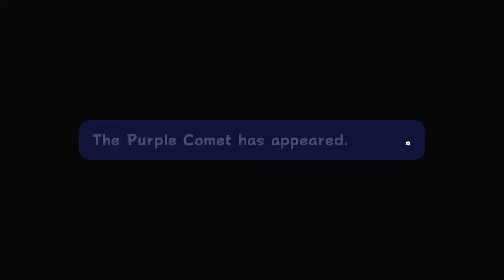Mario Galaxy Part 5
The Time Has Come!!! Here I Finally Save The Princess From The Koopa King! While Completing Some Of My Favorite Levels Filled With Goddamn Lava!